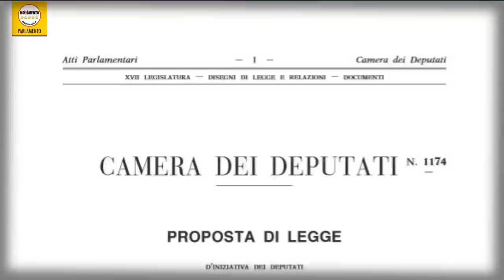SOLUZIONI 5 STELLE PER LA GIUSTIZIA!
Con questo video parte una nuova campagna di informazione, volta ad affrontare i problemi REALI dei cittadini e individuare le SOLUZIONI che propone il Movimento 5 Stelle, spiegando anche perché sino ad oggi non sono state realizzate.

Ogni settimana affronteremo un tema diverso e nei commenti potete suggerire il tema per voi più urgente da affrontare.

Oggi ci occupiamo di una SOLUZIONE per:
- PUNIRE I DELINQUENTI
- DARE GIUSTIZIA ALLE VITTIME
- DIMINUIRE LA DURATA DEI PROCESSI NEI TRIBUNALI

Vi prego di CONDIVIDERE, ma soprattutto di VEDERE questo video INSIEME a tutti coloro che sono interessati a veder risolti questi problemi.

È SOLTANTO grazie al PASSAPAROLA di tutti coloro che credono nelle battaglie del Movimento 5 Stelle che possiamo risvegliare i cuori degli scettici e fargli capire quanto tutti noi teniamo al BENE COMUNE. Tanti sono 5 stelle, ma ancora non lo sanno!

Aspetto i vostri commenti su questa nuova campagna, ma soprattutto i vostri commenti su come hanno reagito i vostri amici scettici a questo video. E nel frattempo vi abbraccio, orgoglioso di tutto quello che stiamo COSTRUENDO insieme!
Tutti a Imola il 17 e 18 ottobre! Partecipa